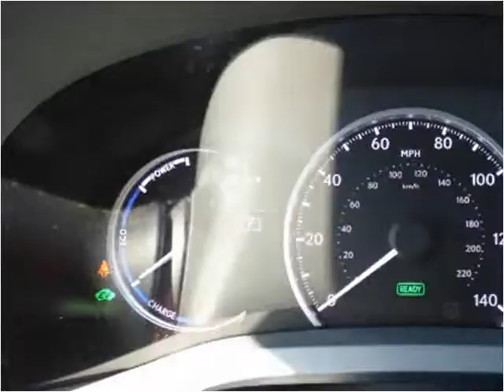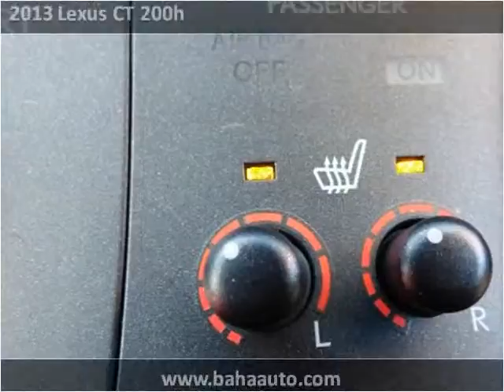2013 Lexus CT 200h Used Cars Chicago, Burbank IL